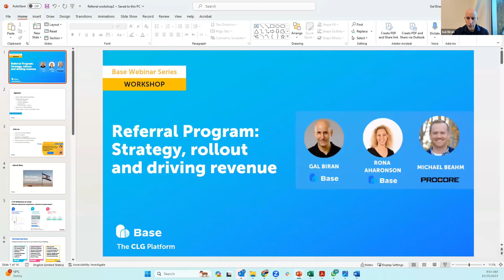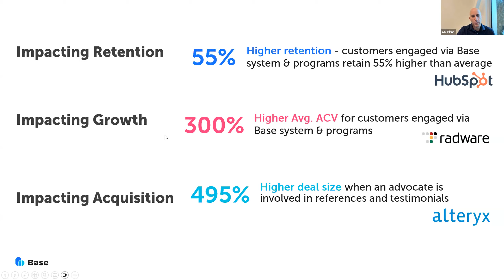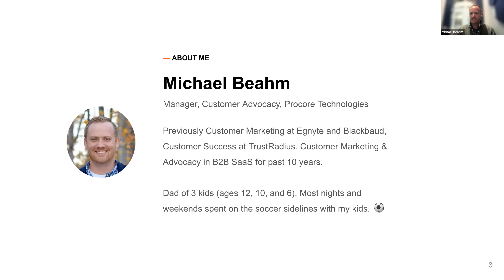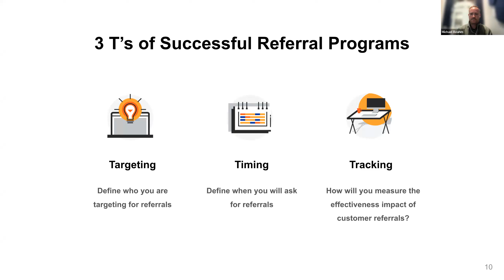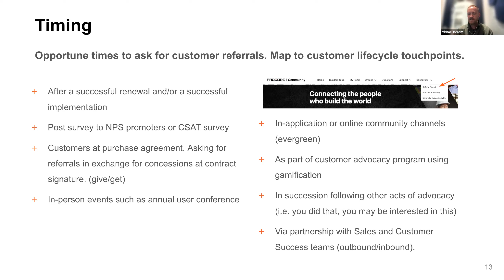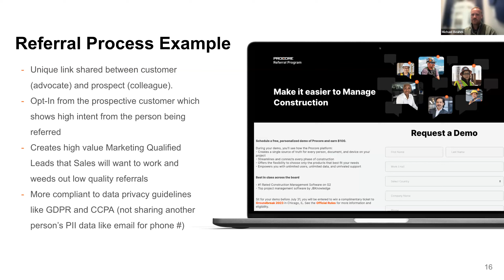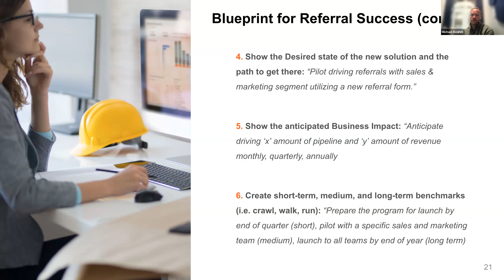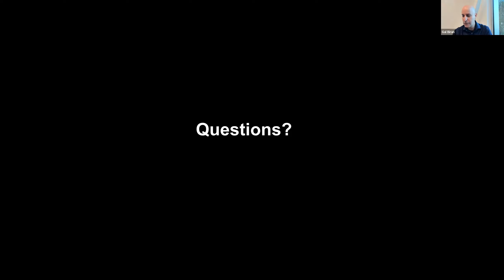Referral Program Workshop: How to Drive Revenue Growth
We all know that when a satisfied customer recommends your product or service, it carries much more weight than any ad you can run, because customer referrals leverage trust, the currency of any strong business relationship. When you think about referrals, think about it as marketing without frills, just the facts. Are you ready to get the most out of the gold mine that are your happy customers?

Learn more about:

- Targeting the Right Audience – the importance and methodologies behind identifying and targeting to maximize efficacy and relevance
- Timely Customer Engagement – strategies to discern and leverage optimal moments for initiating referral discussions, ensuring a natural and compelling approach
- Incentivization Mastery – the art and science of designing attractive, feasible, and effective incentive structures to spur active participation in the referral program
- Navigating Referral Roadblocks – common challenges faced during referral program implementations and actionable solutions and preventive strategies to navigate through them
- Measurement and Impact Analysis – robust mechanisms for measuring, analyzing, and optimizing the impact of referral initiatives to ensure sustained success and improvement
- Referral Program Blueprint – a transparent view and understanding of our referral program:  the process, perks, and expectations

Workshop Date: October 25th 2023

Speakers:
Michael Beahm, Procore
Gal Biran, Base
Rona Aharonson, Base